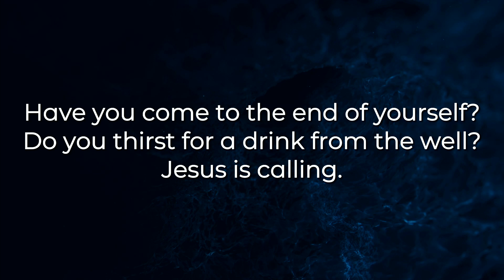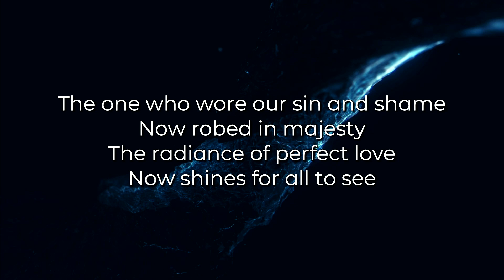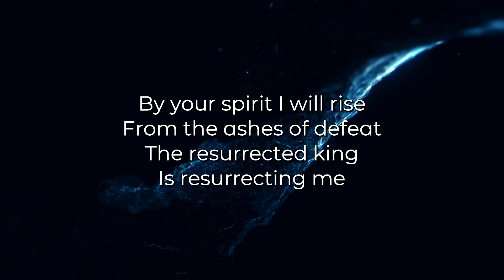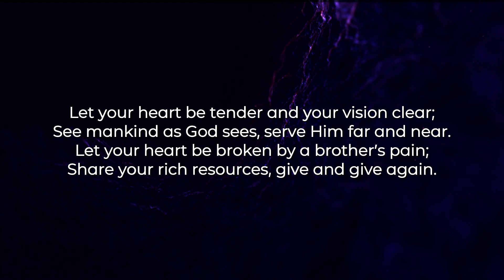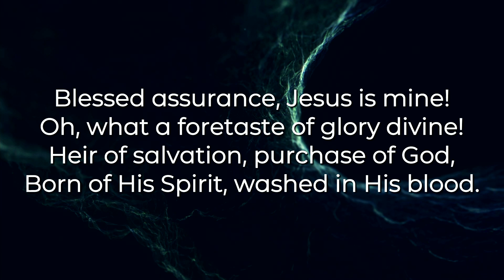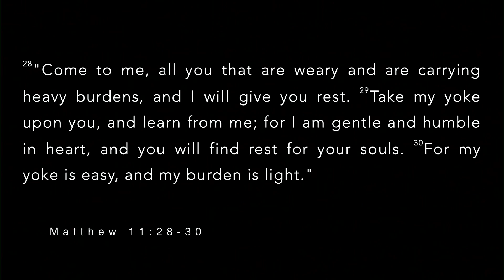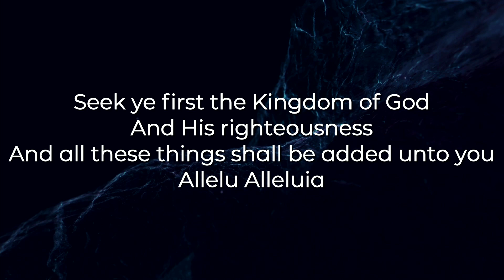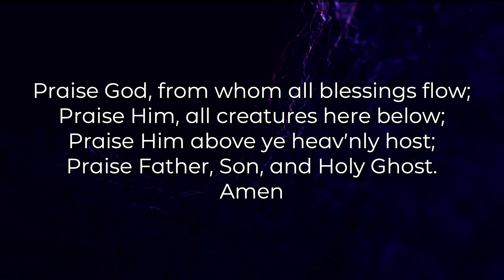Rhythms of the Road | Dr. Nolan Porter | University Heights Baptist Church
Church Online 9/5/2021

Pastor Nolan preaches on finding rest with Jesus.

Music performed by the UHBC worship team.

If you would like to give online to continue the mission of the church,

 Special thanks to ShiftWorship.com for their countdown and other video elements.